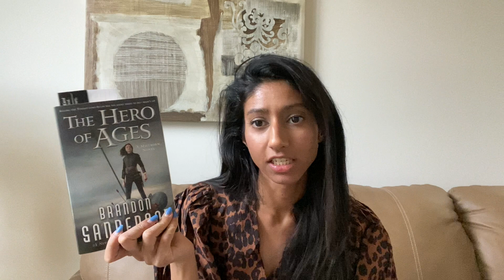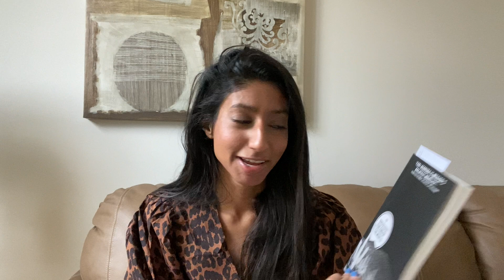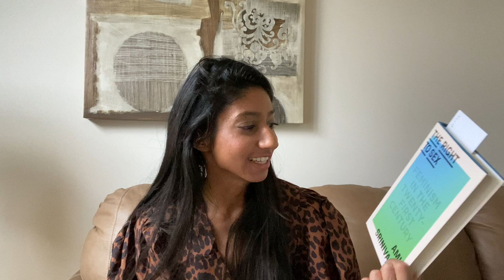the final tbr of 2021! 📚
end of year tbr: we're ending the year with a bang. lmk in the comments what you're hoping to finish before the clock strikes 12 on December 31st

🧚 tbr books 🧚
1:49 -- Hero of the Ages
2:11 -- Signs Preceding the End of the World by Yuri Herrera
3:19 -- The Aunt who Wouldn't Die by Shirshendu Mukhopandhyay
4:07 -- Rabbits, Crabs, Etc.: Stories by Japanese Women Translated by Phyllis Birnbaum
5:04 -- Right to Sex by Amai Srinivasan
6:01 -- Setting Sun by Osamu Dazai
6:42 -- House of Cereulean
7:16 -- The Idiot by Elif Bautman

🍊music 🍊
Droz - La La Land